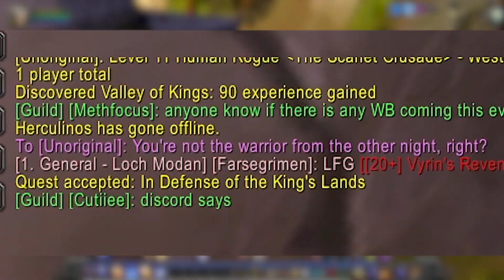We lost a friend | WoW Hardcore Mage - The story of Bigtime(again) Part 2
Death = Delete

BEAT THE ODDS OR LOSE IT ALL

Face Azeroth’s dangers in WoW Classic’s Hardcore realms and see just how far you can go. You only have one life to live, and the Spirit Healers won’t be there to send you back out into the world of the living when you die. Death is permanent, and once you’ve been bested by the environment (or even other players), you’ll need to dust yourself off and create a new character TO GO AGANE.